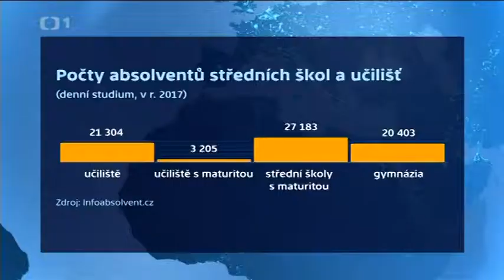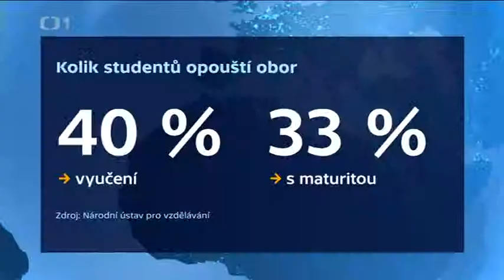Mistrovské zkoušky pro vyučené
ČT24 Zprávy 12, 18. února 2019